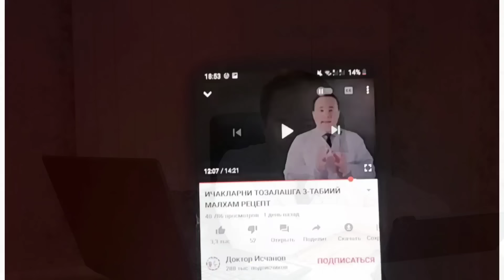ЭРКАК УРУҒИНИ ПРОЦЕНТИ КАМАЙИШИ САБАБЛАРИ ВА ЕЧИМИ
👨‍⚕Урология маълумотлари👇 кўк рангли ёзув устига босинг ва кесалликни уй шароитида даволашга маълумот кўринг

💡👇 ЖИНСИЙ ЗАИФЛИК, уйда даволаш хақида

💡Жинсий аъзоси қийшайиши ва уй шароитида даволаш чоралари

Цистит Sistit kasalligi – sabablari, belgilari, tashxislash va davolash

👇1-қсим 20:05

👇2-қсим

👨‍⚕ЖИНСИЙ ШАМОЛЛАШЛАРНИ ОЛДИНИ ОЛИШНИ 5-СИРИ

👇ЖИНСИЙ маълумотлари

👨‍⚕ЖИНСИЙ АЛОҚА ПАЙТИ АЁЛНИ КЎКРАКЛАРИГА ЭРКАК ИШЛОВ БЕРСА ФОЙДАЛИ ТОМОНЛАРИ ХАҚИДА